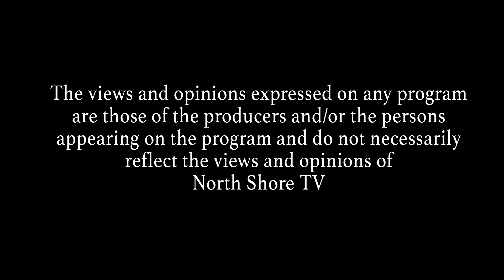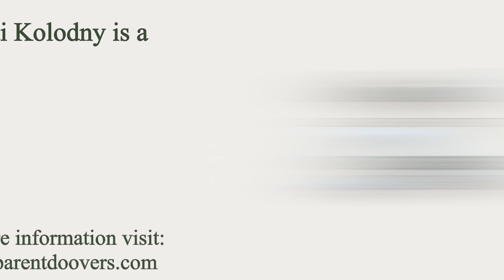Conscious Parenting: Sandras Journey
Every child and family is unique